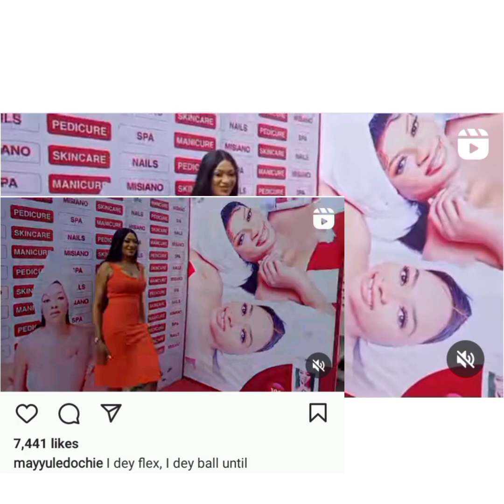Judy Austin, Yul In Tears, May Edochie C0nfirm News To Them, Plan Has Fàiléd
Judy Austin, Yul In Tears, May Edochie C0nfirm News To Them, Plan Has Fàiléd, this is happening when May Edochie who's Yul Edochie First Wife is n0t happy wíth Yul Edochie ànd Yul Edochie Second Wife whose surname is Judy Austin